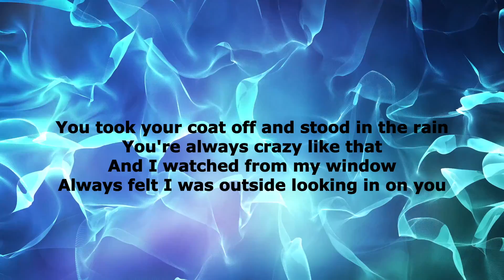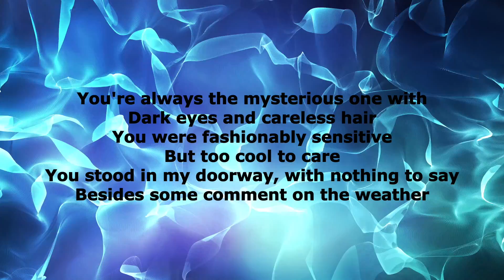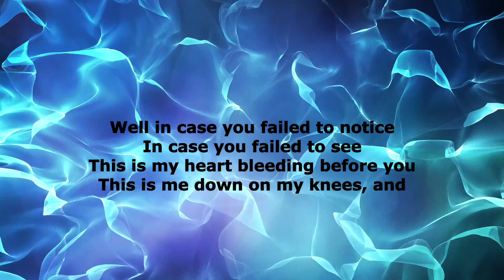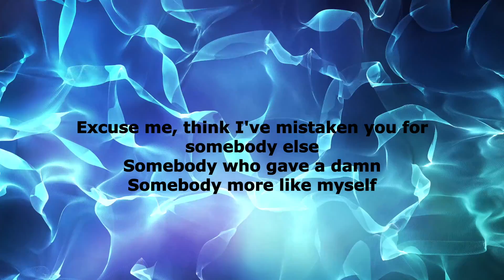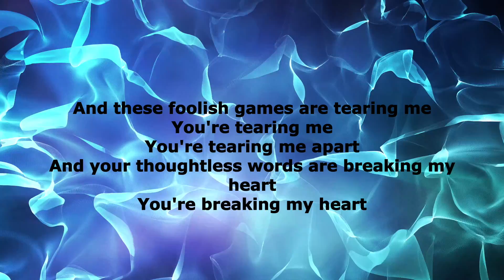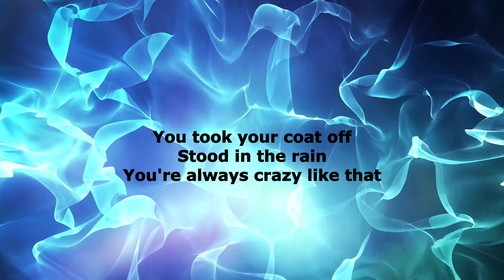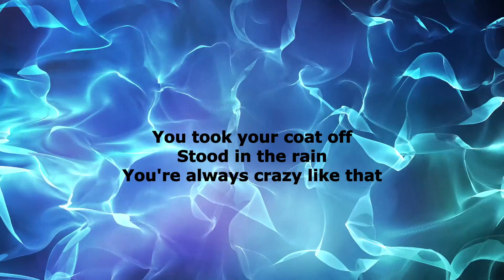Foolish Games (Jewel) cover by SYC (with lyrics)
I'm excited to share my cover of Foolish Games, a very memorable song by Jewel. Hope you enjoy it!